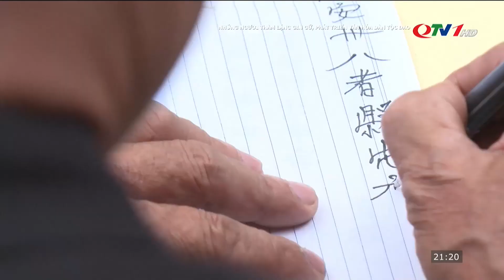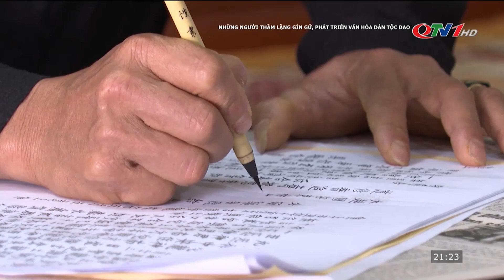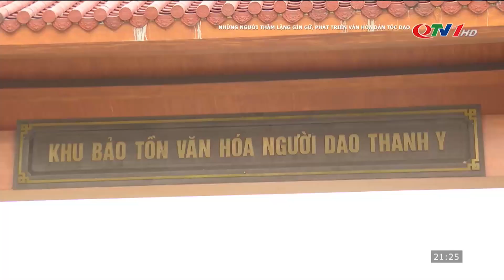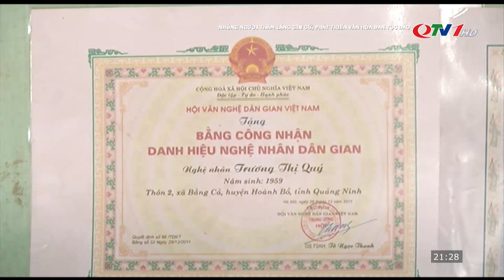Những người thầm lặng gìn giữ, phát triển văn hóa dân tộc Dao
Bằng tấm lòng yêu nghề, say mê, sáng tạo, nhiều nghệ nhân dân gian, già làng, trưởng bản, người uy tín dân tộc Dao trên địa bàn tỉnh Quảng Ninh vẫn hàng ngày miệt mài truyền dạy chữ viết, các làn điệu dân ca, thêu thổ cẩm cho thế hệ trẻ. Họ là những người tiên phong tuyên truyền để bà con bảo tồn bản sắc văn hóa dân tộc, xóa bỏ những hủ tục lạc hậu, xây dựng cuộc sống văn minh, tiến bộ.